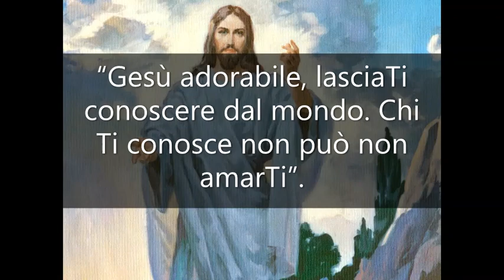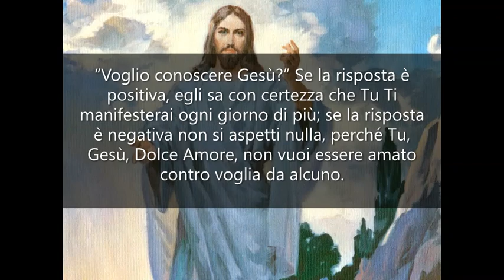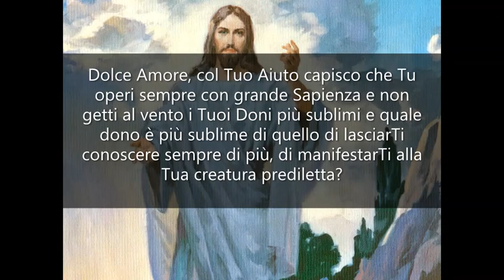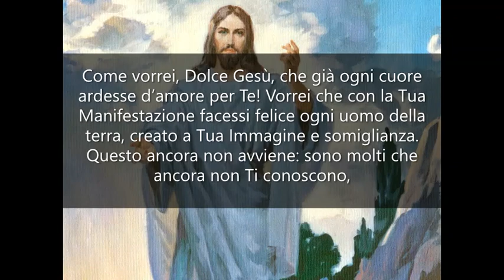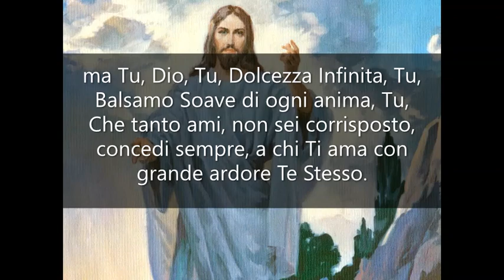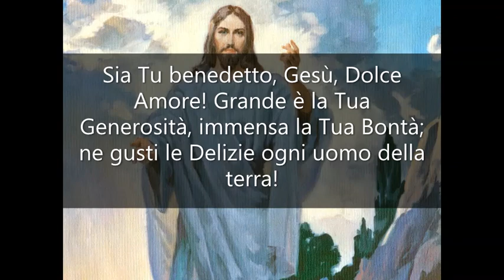Mi manifesto e Mi rivelo sempre più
IN DIALOGO CON GESÙ - Eletti, amici cari, Mi manifesto e Mi rivelo sempre più a chi arde d’amore per Me, Gesù.
Figlia cara, sempre Mi chiedi con ardore:

“Gesù adorabile, lasciaTi conoscere dal mondo. Chi Ti conosce non può non amarTi”.

Questo Mi ripeti con ardore ogni giorno. Ecco la Mia Risposta: il Mio Ardente Desiderio è proprio quello di farMi conoscere dal mondo intero; voglio che tutti i popoli si riuniscano nel Mio Amore e siano guidati da Me, Unico Pastore Santissimo. Voglio lasciarMi conoscere sempre meglio; ma i popoli e le nazioni del terzo millennio vogliono conoscerMi, hanno tale desiderio? DiMMi.

“Dolce Amore, ho compreso ciò che vuoi dirmi. Non Ti fai conoscere per ora da chi non vuole la Tua Conoscenza. Tu, Gesù, ami immensamente ogni uomo della terra, Tu sei il Creatore, sei il Salvatore di ogni uomo: desideri corrispondenza al Tuo sublime Sentimento. Questo desideri per manifestarTi sempre di più. A chi Ti ama con cuore ardente Ti manifesti in mille modi, giorno dopo giorno; ma non avviene questo per chi non vuole conoscerTi. Capisco bene che ogni uomo della terra deve chiedersi: “Voglio conoscere Gesù?” Se la risposta è positiva, egli sa con certezza che Tu Ti manifesterai ogni giorno di più; se la risposta è negativa non si aspetti nulla, perché Tu, Gesù, Dolce Amore, non vuoi essere amato contro voglia da alcuno.”

Figlia amata, apri la mente e comprendi: si può fare ascoltare una musica meravigliosa ad un sordo? Si può mostrare un’opera d’arte di gran pregio ad un cieco? No, certo, non servirebbe farlo: la musica non sarebbe apprezzata e neppure capita l’opera d’arte. Tutto sarebbe inutile. Hai compreso, piccola Mia, il Mio Dire?

“Dolce Amore, col Tuo Aiuto capisco che Tu operi sempre con grande Sapienza e non getti al vento i Tuoi Doni più sublimi e quale dono è più sublime di quello di lasciarTi conoscere sempre di più, di manifestarTi alla Tua creatura prediletta? Come vorrei, Dolce Gesù, che già ogni cuore ardesse d’amore per Te! Vorrei che con la Tua Manifestazione facessi felice ogni uomo della terra, creato a Tua Immagine e somiglianza. Questo ancora non avviene: sono molti che ancora non Ti conoscono, perché non vogliono impegnarsi a conoscerTi. Essi non possono avere il Paradiso nel cuore, perché solo Tu lo porti con la Tua Manifestazione. Essi sono senza gioia e senza pace. Dolce Amore, siano le suppliche ardenti della Madre Tua, unite a quelle dei piccoli più piccoli, ad ottenere la Grazia meravigliosa, quella, cioè, che si sciolga il ghiaccio dei cuori affinché divengano ardenti d’amore per Te. Venga presto il giorno meraviglioso, tanto atteso!”

Figlia cara, il Mio Cuore vuole dare tutto, vuole concedere Pace e Gioia ad ogni angolo della terra, ma non trovo corrispondenza! Sempre grande è stato ed ardente il Mio Desiderio; ma vedi pace sulla terra, vedi gioia? Non c’è pace, non c’è gioia nei cuori, perché gli uomini le rifiutano e mancano non per Me, Dio, Che tutto vorrei offrire, mancano per la freddezza di molti che non vogliono.

“Dolce Amore, Immenso è il Tuo Amore per ogni uomo, per l’intera Creazione che Tu sostieni, giorno dopo giorno, col Tuo sublime Sentimento; ma Tu, Dio, Tu, Dolcezza Infinita, Tu, Balsamo Soave di ogni anima, Tu, Che tanto ami, non sei corrisposto, concedi sempre, a chi Ti ama con grande ardore Te Stesso.”

Figlia cara, forse non lo sto facendo? Chi Mi desidera Mi ha, a chi Mi ama ardentemente Mi manifesto sempre più in diversi modi fino a darMi in cibo col Corpo con l’Anima e con la Mia Divinità. Posso fare di più di quanto già stia facendo?

“Sia Tu benedetto, Gesù, Dolce Amore! Grande è la Tua Generosità, immensa la Tua Bontà; ne gusti le Delizie ogni uomo della terra!”

Figlia cara, resta, felice, nel Mio Cuore e dona gioia a chi la chiede. Vi amo.